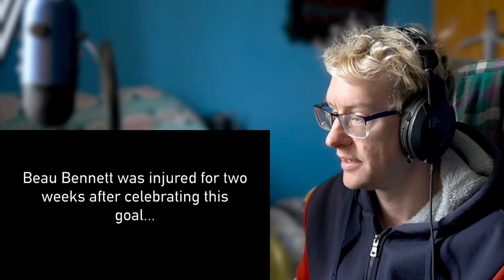How the !? NHL Weirdest Ways Of Getting Injured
NHL hocky injuries that a strange or weird.